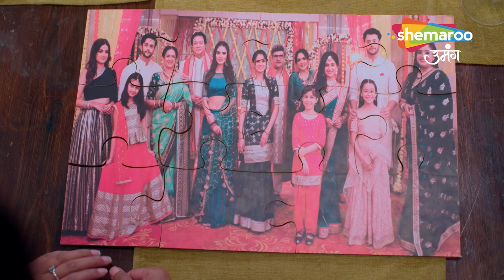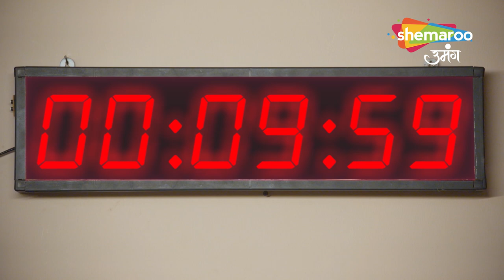Kismat Ki Lakiro Se Hindi Drama Show | Shraddha Pad Chuki Hai Insaaf Ki Ladayi Mein Akeli | EP 325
o Watch Shemaroo Umang on the networks:
 DD Free Dish :15
 Tata Play : 184
 Airtel Digital TV: 133
 d2h: 172
 Dish TV: 142
 GTPL: 18
 DEN: 117
 Hathway: 19
 NXT Digital: 181
 SITI CABLE: 118
 FASTWAY: 25
 Digiana: 133